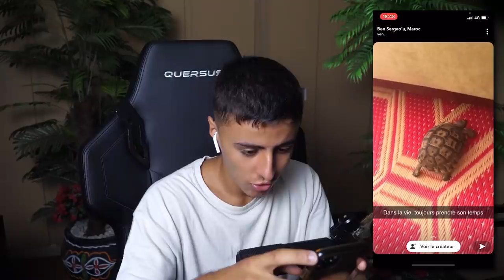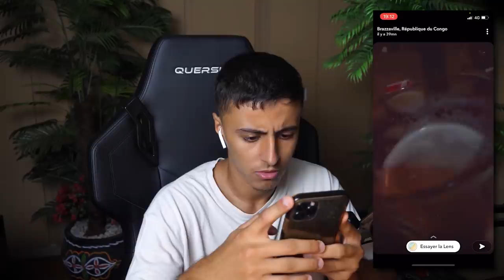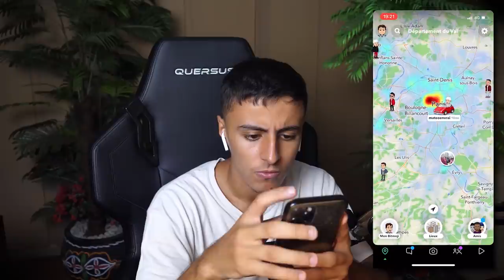C'était sous nos yeux depuis le début...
●▬▬▬● REJOINS-MOI●▬▬▬●

Aujourd'hui concept différent de d'habitude, j'ai décidé de réagir aux snaps présent sur la snapmap de snapchat, on va voir dans les différents pays comment c'est et si on peut trouver quelques trucs drôles !!